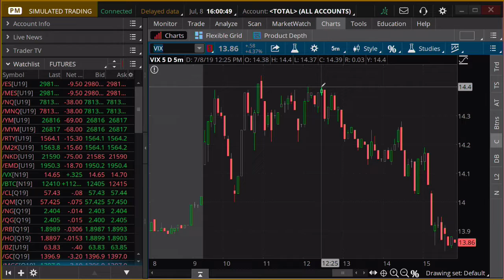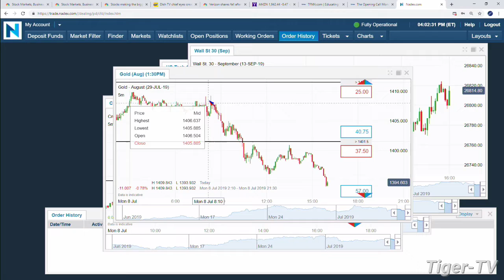July 8th 2019, 4PM ET Market Update with Tommy O'Brien on TFNN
Every market day, live at the top of the hour, TFNN breaks down the most important trading action in a 3 minute